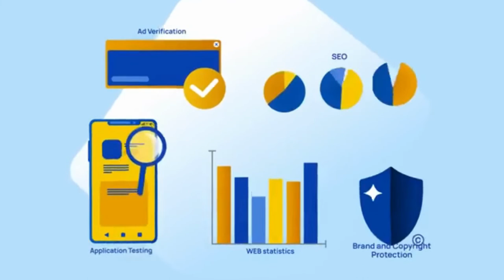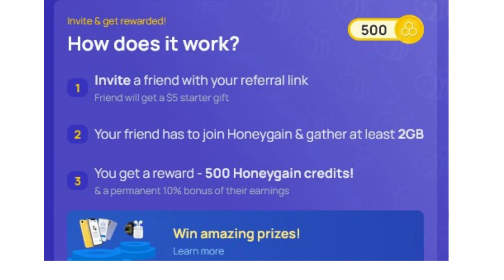Easy Passive Income | ಆನ್ಲೈನ್ ಹಣ ಸಂಪಾದನೆ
Honeygain ಜೊತೆಗೆ - ಜಗತ್ತಿನ ಎಲ್ಲಿಯಾದರೂ ಸಾಧನಗಳು ಮತ್ತು ನೆಟ್‌ವರ್ಕ್ ಸಂಪರ್ಕವನ್ನು ಬಳಸಿಕೊಳ್ಳುವ ಮೂಲಕ ನಿಷ್ಕ್ರಿಯವಾಗಿ ಹಣವನ್ನು ಸಂಪಾದಿಸಿ. ಎಲ್ಲಾ ರೀತಿಯ ನೆಟ್‌ವರ್ಕಿಂಗ್ ಆಧಾರಿತ ಪರಿಹಾರಗಳಿಗೆ ಹೋಲಿಸಿದರೆ ಇದು ಅತ್ಯುತ್ತಮ ನಿಷ್ಕ್ರಿಯ ಆದಾಯ ಅಪ್ಲಿಕೇಶನ್ ಎಂದು ಪರಿಗಣಿಸಲಾಗಿದೆ. ನೀವು ಆನ್‌ಲೈನ್‌ನಲ್ಲಿ ಹಣ ಗಳಿಸುವ ಮಾರ್ಗವನ್ನು ಹುಡುಕುತ್ತಿದ್ದರೆ - ನೀವು ಹನಿಗೇನ್ ಅನ್ನು ಪ್ರಯತ್ನಿಸಬೇಕು